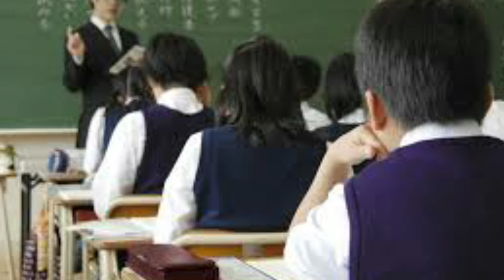जापान के बारे में कुछ अनोखी बातें आपका दिमाग हिला देंगी || Some unique things about Japan will shake